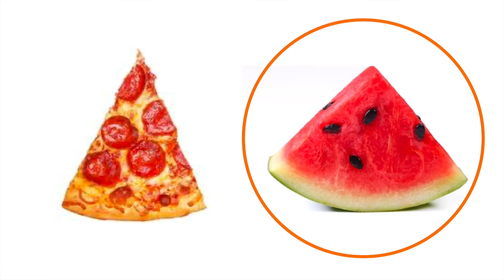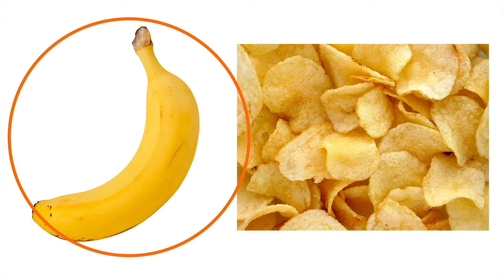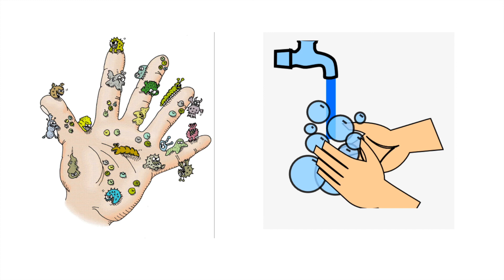This or That: Making Healthy Choices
An interactive game to learn about making healthy choices!